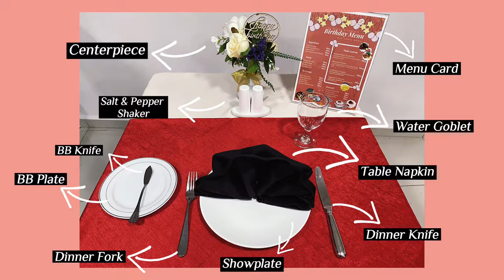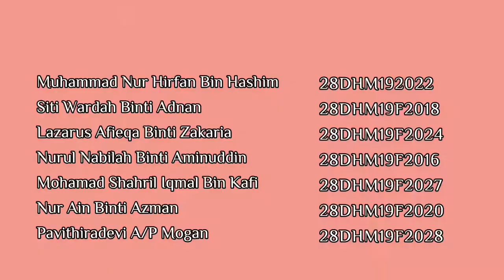How to set up table for a la carte service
à la carte:

Place settings are called covers (French = couverts). The cover includes the place for each guest, and their crockery, tableware, glassware, cutlery and napkin. There are two basic covers in restaurants and which is chosen depends on whether the customer is choosing from an à la carte or table d'hôte menu. An à la carte menu offers a wide choice of individual dishes. A table d'hôte menu is a fixed price menu, with a set meal offering a number of courses. With an à la carte cover the cutlery, flatware and crockery for each course are laid just before each course is served. The traditional cover laid prior to the start of the meal is that suitable for hors d'oeuvre (the first course in a classic menu sequence).

Laying an à la carte cover:
1. Put the side plate down to mark the cover position.
2. Lay the knife and fork.
3. Place the wine glass above the tip of the knife.
4. Place the water glass slightly to the right and behind the wine glass.
5. Move the side plate to the left.
6. Place side knife on side plate (1/3 to the right of the plate).
7. Place the napkin.